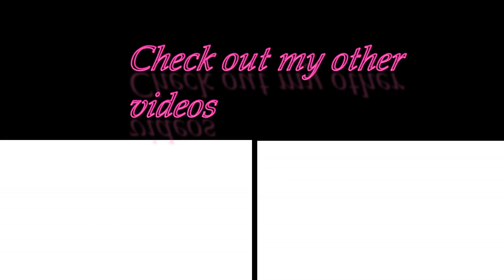Reaction to YES: STARSHIP TROPPER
Hey beautiful people. I hope you all enjoyed this reaction.